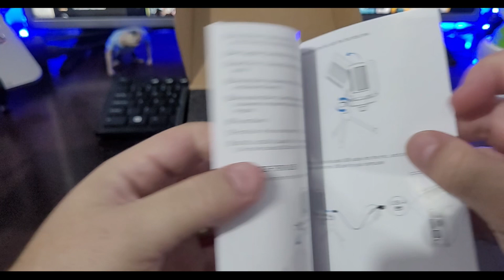FIFINE AMPLIGAME RGB A6V. MICROFONE CONDENSADOR COM EXCELENTE CUSTO-BENEFÍCIO (2022) Geek177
Com o microfone Fifine Ampligame RGB Modelo A6V a sua experiência não será a mesma nas sua lives e streaming. A qualidade do som do microfone em si é nítida e garantida, e também é equipado com um  pop filter para evitar ruídos de baixa frequência.  Na parte superior do microfone tem um botão para mutar o microfone apena por sensor, sem a necessidade de tocar no microfone. E na sua parte inferior conta com um botão de controle de volume. O  design  de todo o microfone é suave e as funções  são condensadas e práticas. E claro o efeito do RGB com quatro luzes de mudança gradual cria uma  atmosfera emocionante e misteriosa. Um microfone condensador com excelente custo-benefício atualmente. Que vai melhorar muito a qualidade de audio do canal. Confira!

Microfone FIFINE AmpliGame RGB A6V.

Link Instragram do Canal. Siga-nos!

Transforma Seu Projetor em Super Smart:
Fire Stick TV 4K UltraHD Dolby Atmos👈👍

Fire TV Stick Novo
Fire TV Stick Lite
Mi TV Stick Xiaomi
Mibox S 4K Android TV

Aqui você encontra os projetores falado no canal.